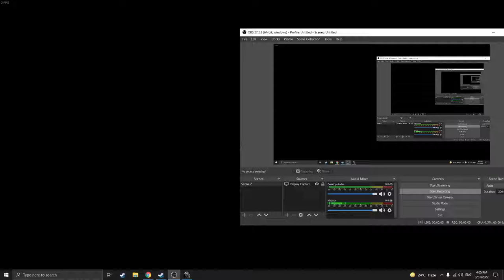Ghostwire: Tokyo - hidden detail (creepy intro vs normal intro)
the game intro for Bethesda and Tango Gameworks changes depending on the time you launch the game (day vs. night),, pretty cool right?

0:00 day
0:15 night